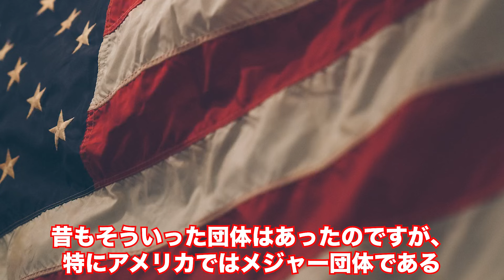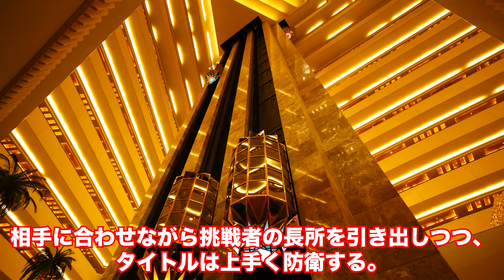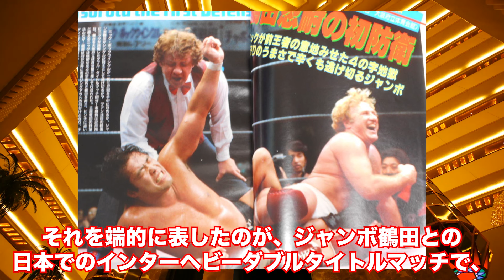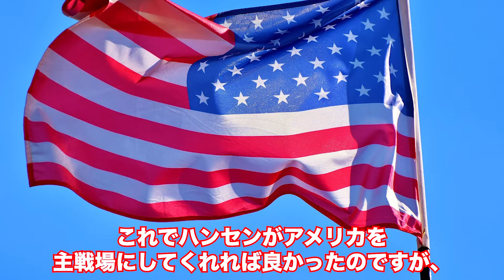スタンハンセンが激怒した●●破壊事件とAWA崩壊の真相がヤバすぎる【プロレス事件簿】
日本にも縁が深いこのAWAの歴史を代表するチャンピオンと、
それにまつわる事件を本日は取り上げてみたいと思います。